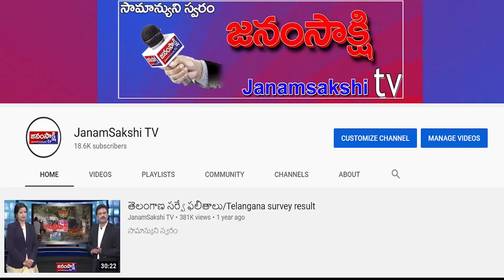వృద్దులకు భోజనం పంపిణీ | AP Local News | Janamsakshitv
సామాన్యుని స్వరం